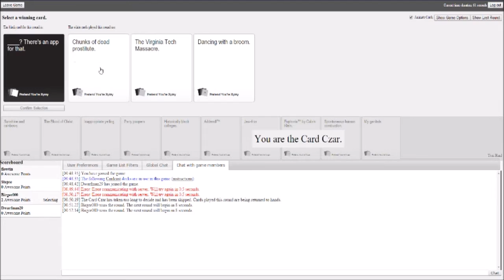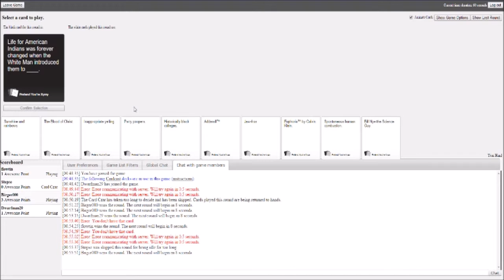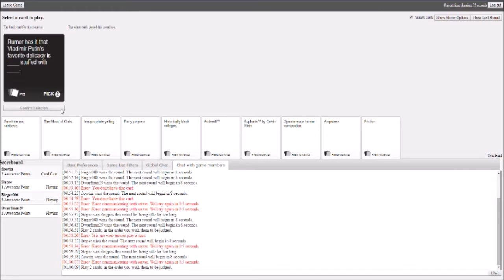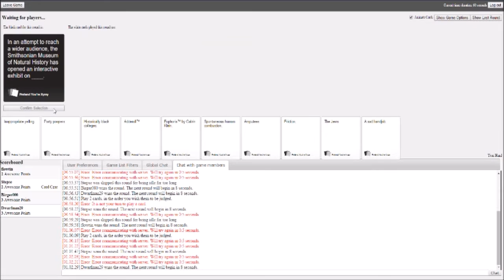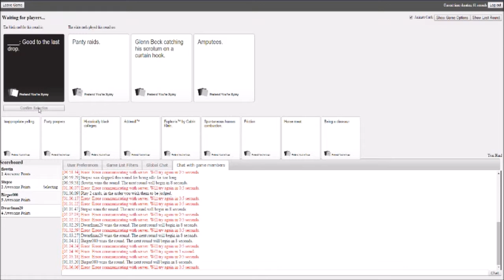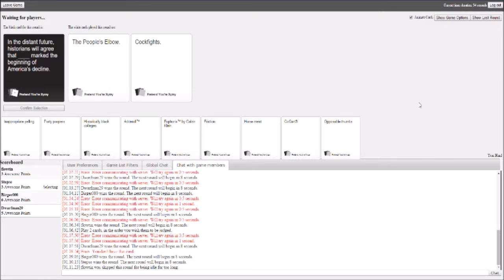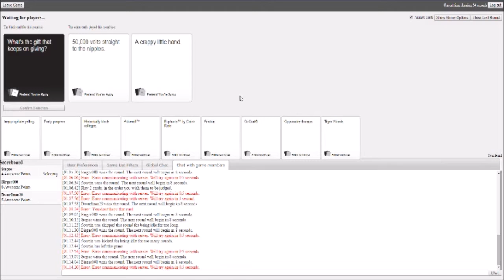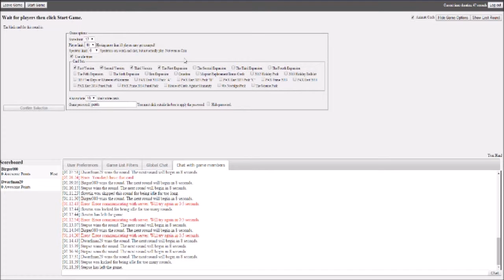The 46 64 - Cards against humanity - ep 1 - Et trist handjob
(  ;-;)=b

Intro: Rogue - Adventure time
Outro musik af TheFatRat
Derek Fiechter - Epic Dwarf Music - Dwarven Axes